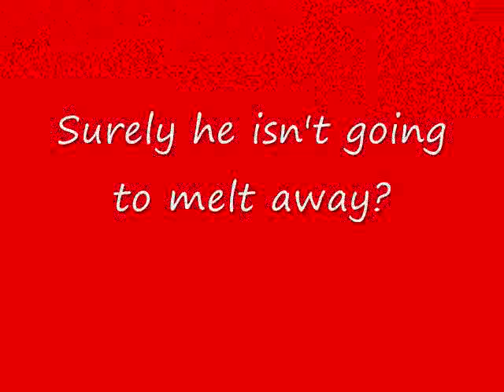christmas card 2 frosty 0002 1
From my college years...hope your Christmas is a blast!